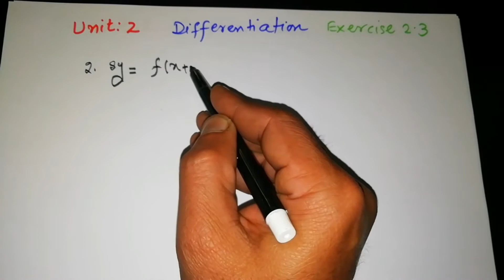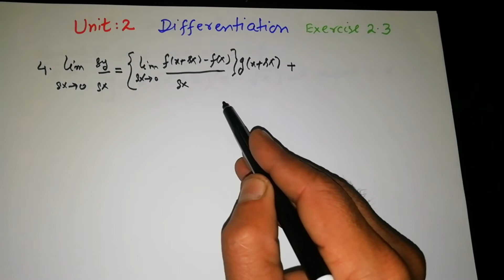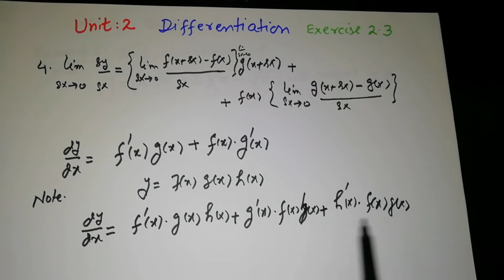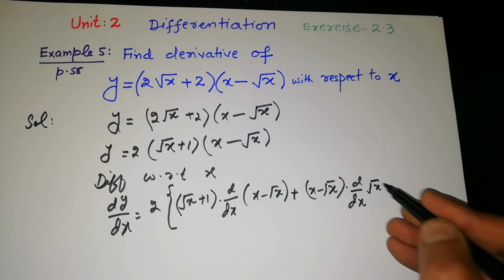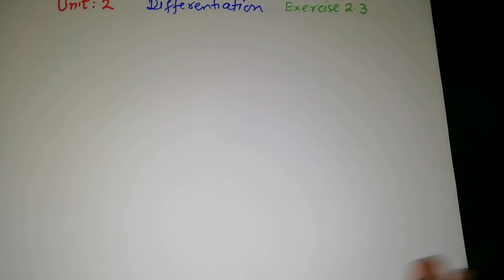Product Rule of Derivative(Urdu). Dr. Nayyer Iqbal